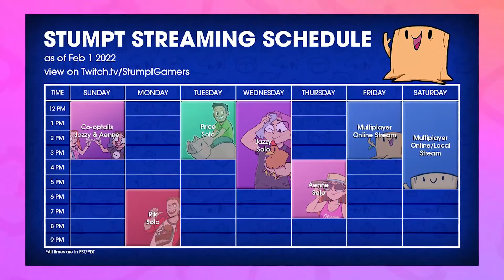Are Variety Co-Op Games More Fun to Stream?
Stumpt is the BEST place find engaging co-op gaming, and their 525,000+ subscribers agree. Watch how this group of five friends grew a successful YouTube and Twitch, despite many challenges.

0:00-01:52 - Intro
01:53-5:58 - One Game You HATE & Worst Gamer on the Team
5:59-7:14 - The Formation of Stumpt
7:15-7:55 - Co-Op Worked Best on the Channel
7:56-9:28 - How to Find People to Game With
9:29-10:54 - Streaming Schedule is KEY
10:55-14:07 - Creating a Cohesive Brand with a Group
14:08-15:45 - Creating VODs On and Off Stream
15:46-17:41 - Planning for a Stumpt Member “Leaving”
17:42-20:12 - Communicating with Audience
20:13-21:28 - More Freedom to Just Play
21:29-22:54 - Should You Hire a Freelance Editor?
22:55-26:43 - Best Ways to Engage Community
26:44-28:34 - Advice for Variety Gaming
28:35-29:42 - Where Can You Find Stumpt?

PIPELINE WEEKLY DIGEST
📬 50,000+ creators read our free newsletter each week with news, tips and resources on how to turn your passion into a career.